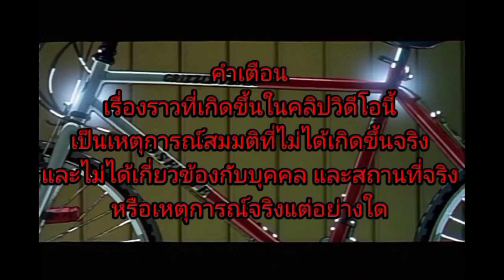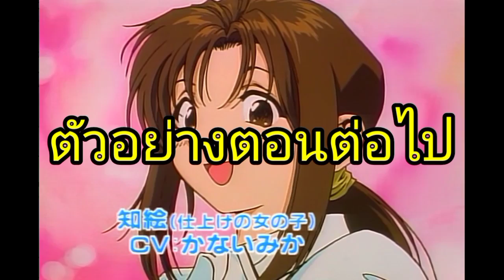ถ้าปั่นจักรยานแซงมอเตอร์ไซค์ของเธอได้ เธอจะยอมเป็นแฟนด้วย คินทาโร่ก็ถึงกับปั่นไต่เสาไฟฟ้าเลย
สปอยอนิเมะ โกลเด้นบอย ตอนที่ 5

หนังการ์ตูนอนิเมชั่นที่สร้างมาจากการ์ตูนเรื่อง โกลเด้นบอย
ผลงานขของคนเขียนเรื่อง ทัลลูต พ่อมดแสนกล